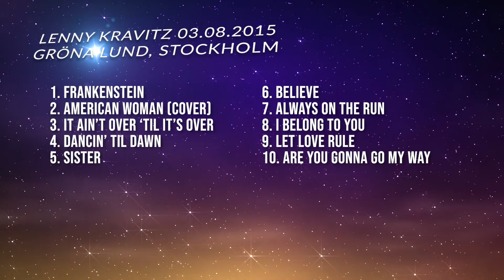Lenny Kravitz LIVE in Stockholm (2015-08-03) | Gröna Lund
Lenny Kravitz performed at Gröna Lund in Stockholm, Sweden on the 3rd of August 2015. He also famously ripped his pants during his cover of American Woman, but unfortunately, I did not get that on tape :(